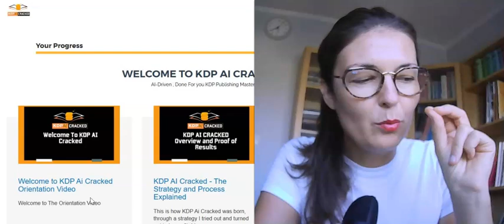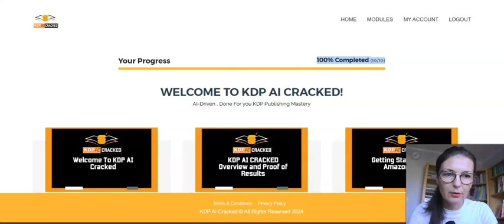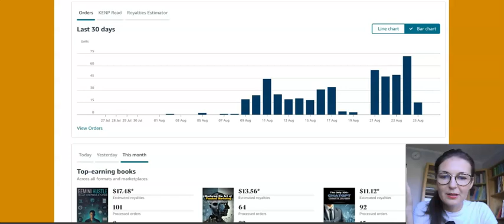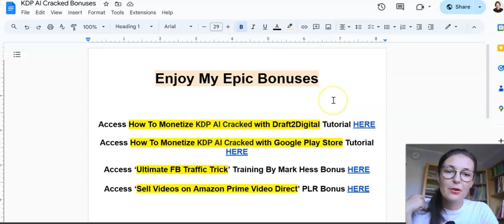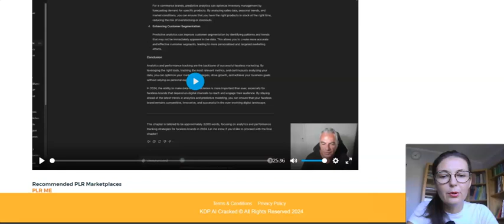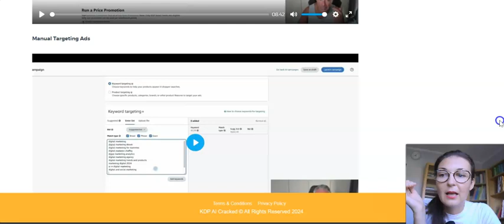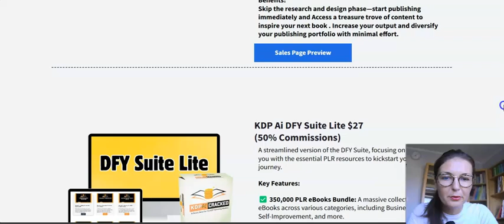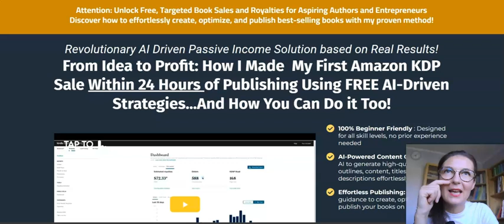KDP AI Cracked REVIEW| Boost Your Kindle Success with KDP AI Cracked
If you are starting your online journey and you are serious about making it work then definitely check out my FREE training to get you started ASAP

Best, Sylwia :)